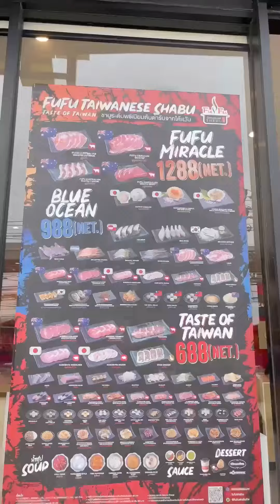ชาบูหม่าล่าไต้หวันเจ้าแรกๆในไทย เปิดสาขาใหม่✨ เอาใจชาวแจ้งวัฒนะ!! Fufu Shabu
ชาบูหม่าล่าไต้หวันเจ้าแรกๆในไทย เปิดสาขาใหม่✨ เอาใจชาวแจ้งวัฒนะ!!
สายวากิวเนื้อเน้นๆ และสายซีฟู้ดพรีเมียมต้องมา
มี 3 เรทให้เลือกแถมNetแล้วด้วย ไม่มี+เพิ่ม
เริ่มที่ 688 / 988 / 1288 ✨️ บุฟเฟ่ต์ทานได้ 1.45 - 2 ชั่วโมงจ้า
มีไอติม  Häagen-Dazs ด้วยคุ้มสุดๆ